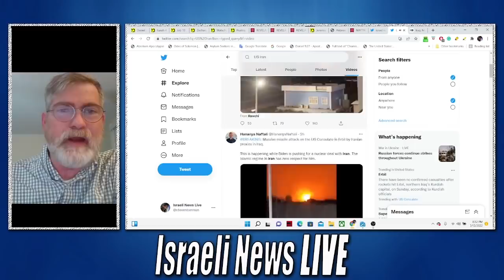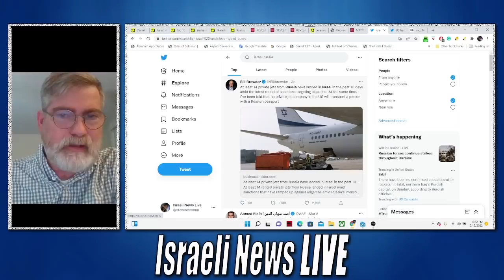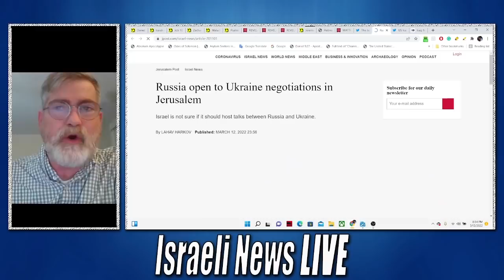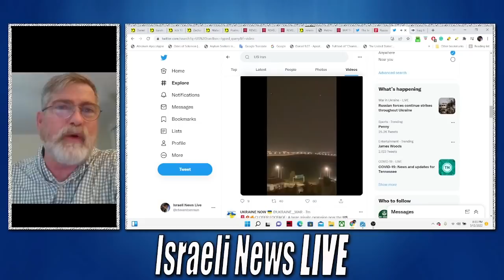Iran Strikes US Base in Iraq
Allegedly Iran has fired multiple missiles at a US base in Iraq. Thus far Iran has not claimed responsibility.